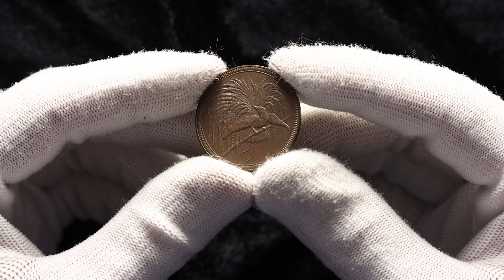Lot 490 German New Guinea 10 Pfennig 1894 A